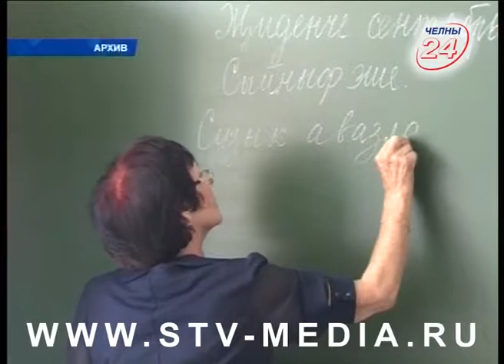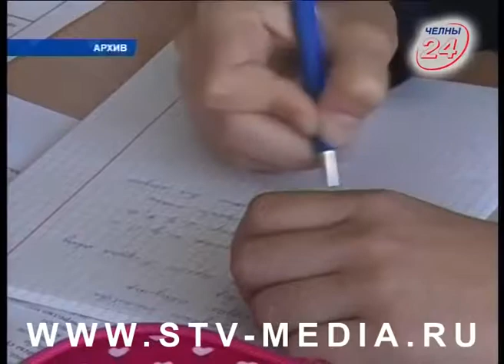Коротко и ясно (21.08.2018)